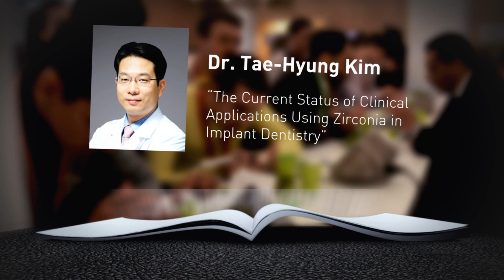Dentium World Symposium 2015 in Shanghai